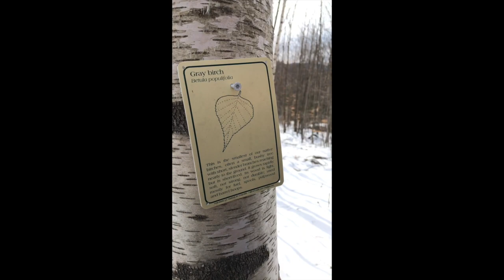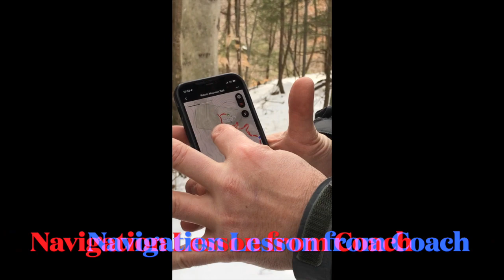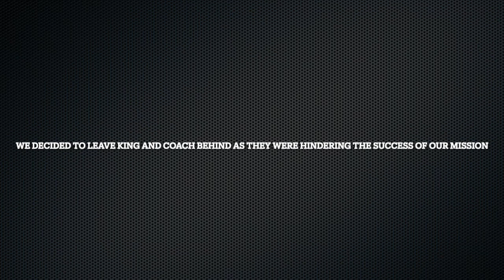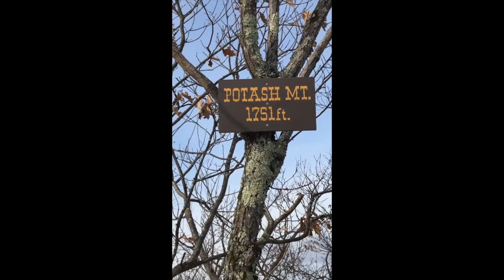Potash Mountain VLOG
Crazy expedition in Adirondack Literature featuring Nick Giambrone, Jack Grant, Ryan King, Dylan Sommo, Ella Pardy, Jerad Masterangelo, and Coach Orr!!